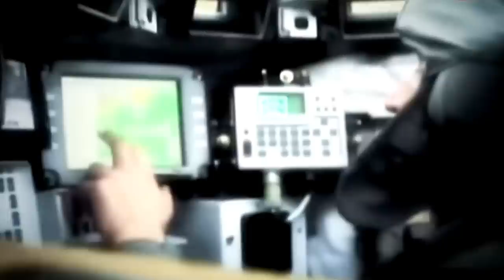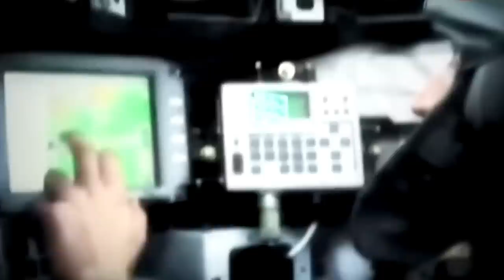Ultra-rare and Mysterious Russian Vehicle Caught on Camera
A rare sighting of an ultra-rare Russian combat vehicle was recently reported in the Donbas region of Ukraine.

The 50-ton class armored mine-clearance combat vehicle, known as the BMR-3MA Vepr, or "Wild Boar," is not just an ordinary upgrade of its predecessors. In fact, it boasts innovative features and capabilities that provide a qualitative breakthrough for the engineering of armored vehicles as a whole.

Its advanced protection technology, which includes explosive reactive armor and anti-mine protection, is admittedly similar to that of the T-90 tank, ensuring maximum protection for the crew and units even when working under enemy fire. However, the Boar also has the added capability of clearing rugged or continuous paths in the terrain, making it an invaluable asset in challenging combat situations.

The sighting confirms the Wild Boar's reputation as a highly effective and sought-after military vehicle…